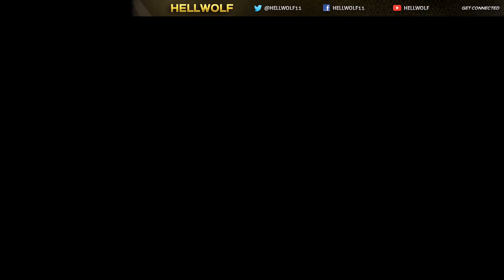DESTINY 2 - DATE DE LA BETA !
7 € de réduction pour vous inscrire sur l’offre de votre choix à avec mon code « Hellwolfgamo7 »

300 points offerts sur ZappyDay – le site qui vous fait gagner plein de cadeaux facilement en cliquant